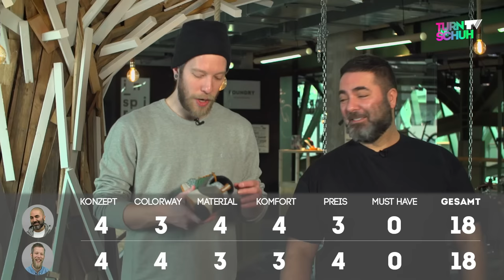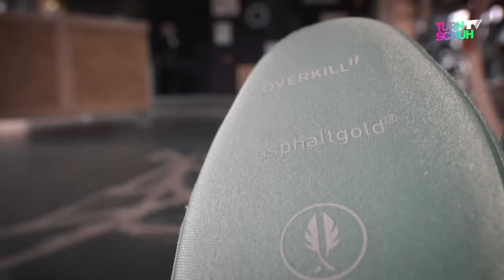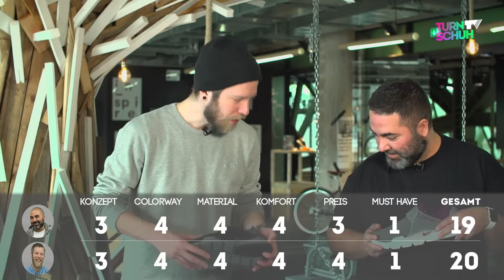"Sand & Lavender" von CLOT, Presto, Sock Dart und GammA+ "6 Stores" - Neu im Schuhkarton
CLOT x Asics Gel Lyte 3 "Sand & Lavender" - 150 Euro
KangaROOS Omnicoil II "Six Stores" - 120 Euro
Nike Air Presto "Safari" - 130 Euro
Nike Sock Dart Tech Fleece - 135 Euro